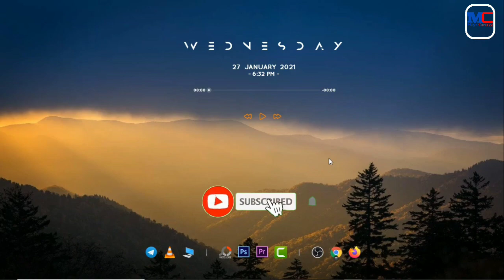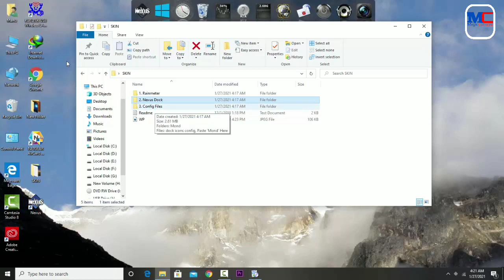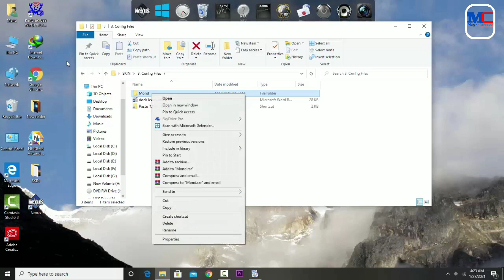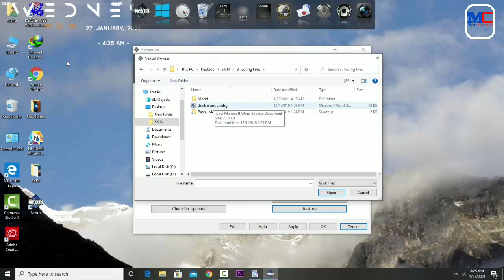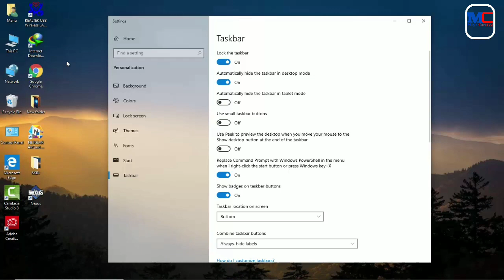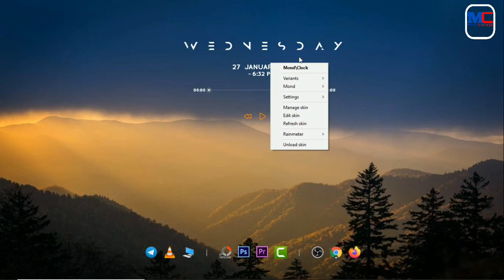How to Make Windows Look Better || Customize Your Desktop || How to add theme in pc || Malayalam